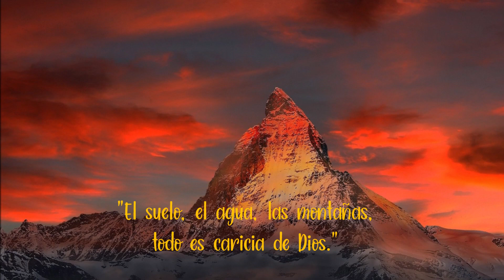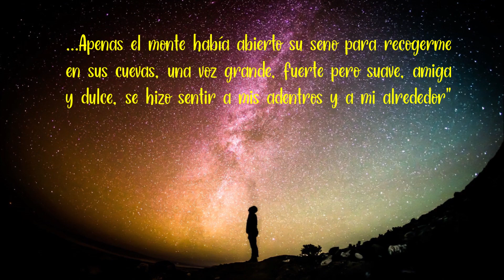"Laudato Si" (Video Preparatorio del 3er día de Novena a Palau)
Seguimos preparándonos para la fiesta del Padre Francisco Palau, con este recurso nos acercaremos a la espiritualidad ecológica que hay en sus escritos...